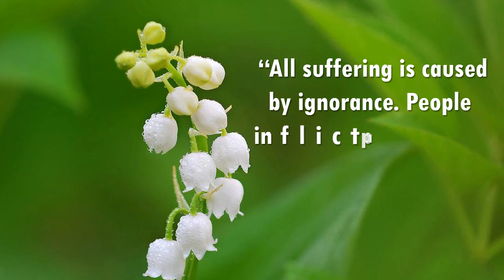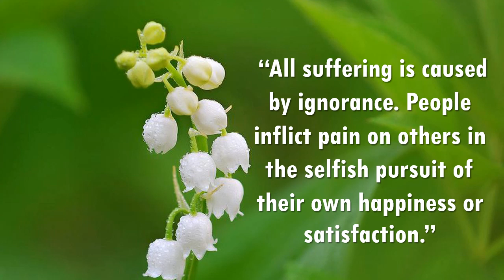Intimate Tango - Doug Maxwell/Media Right Productions ( No Copyright Music )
Life Quotes "All suffering is caused by ignorance. People inflict pain on others in the selfish pursuit of their own happiness or satisfaction."